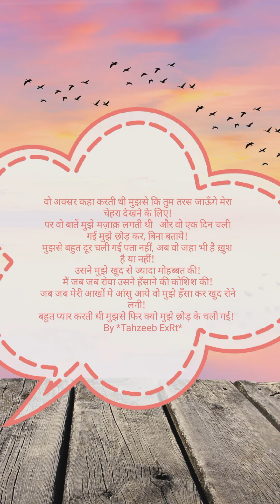beauty of nature with Meditation music video